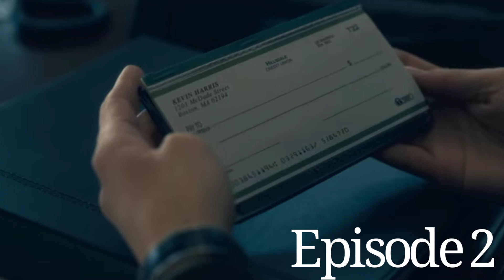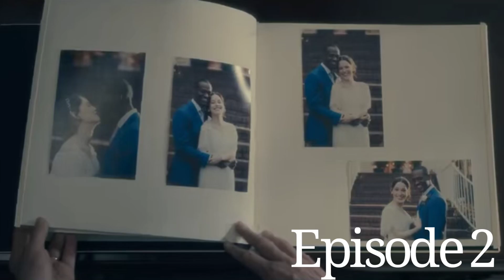The Haunting Of Hill House Episode 2 Open Casket Recap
A recap of the second episode of The Haunting of Hill House Open Casket